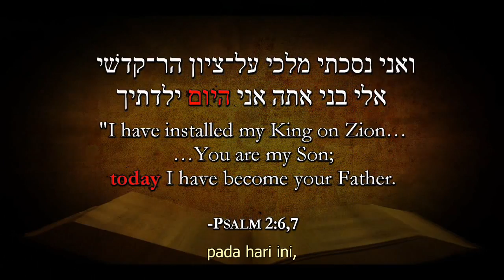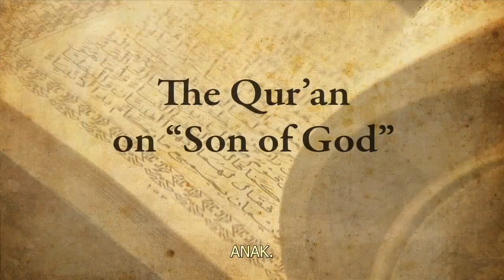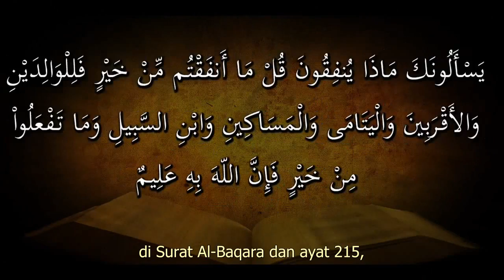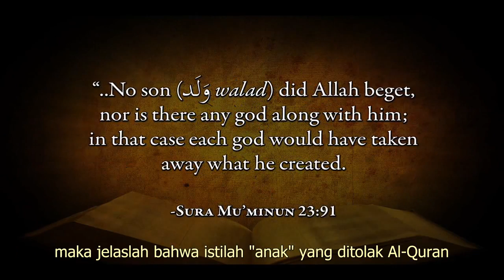(Ind) 2.1 Apa Artinya "Anak Allah"?